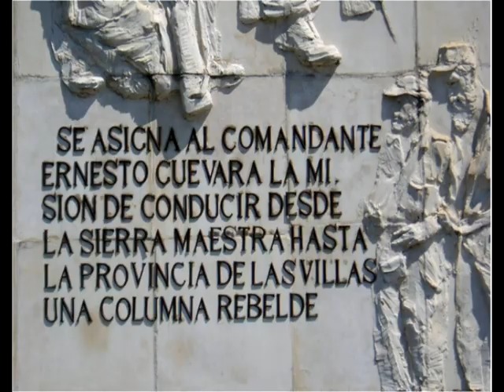100%UNERMB HOMENAJE Ernesto Che Guevara